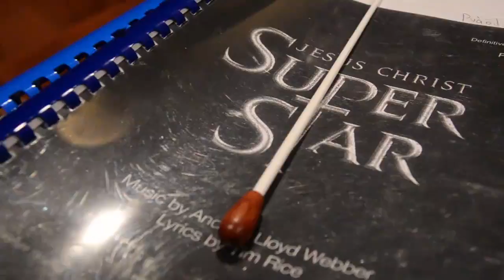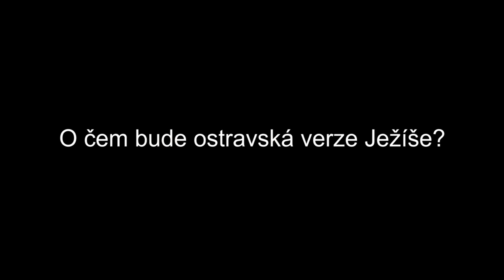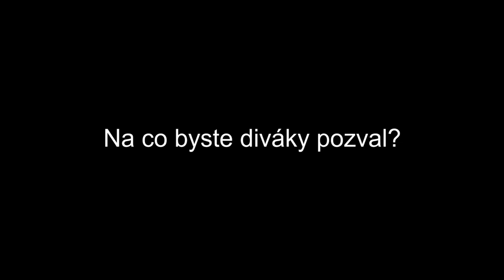Jesus Christ Superstar - Díl 8. Zahrnem vás přízní